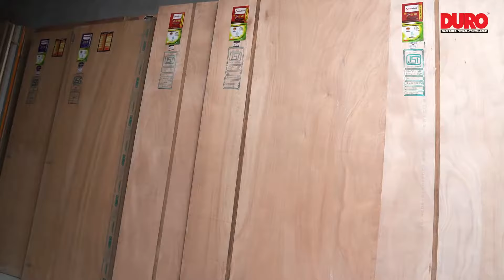Duro Dealer Story I OM Timber 50+ years of association I Duroply Industries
Om Timbers have been associated with Duroply for more than 50 years and the relationship has evolved through mutual trust and guarantee of quality from both ends.

Mr Gaurav Seth, owner of Om Timber joined his father's business in 1970 and deals in products like plywood, laminates, and wood veneer.

Om Timbers became distributors of Duro in the early 1970s, and ever since, the business grew rapidly with unmanageable orders and high demand for Duro products. It is all attributed to the high-quality items offered by Duro which built a network of trustworthy customers over the years.
Duro along with its trade partners work together to provide immense value to customers through high-quality products and exceptional services. This win-win partnership is built on trust and transparency that no other company offers

Duro is carrying forward its rich legacy of 60+ years helping you design your dream home with high-performing innovative plywood.